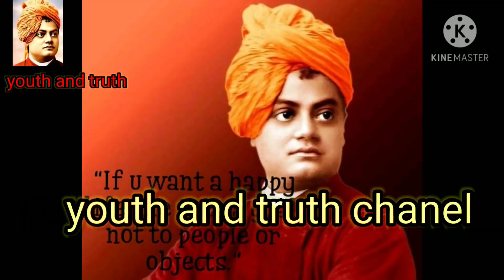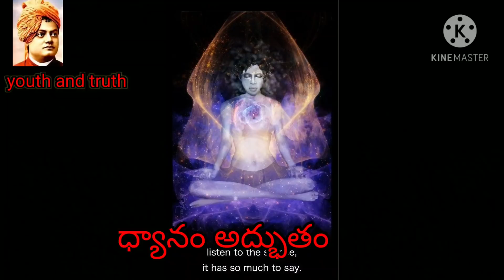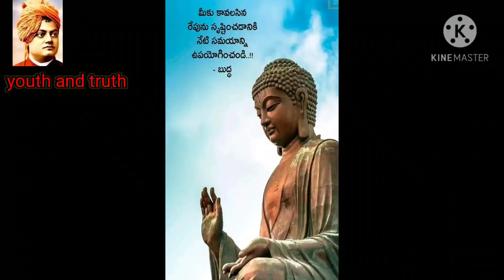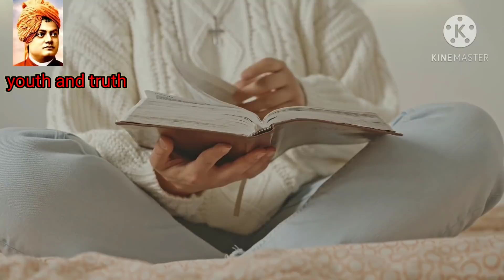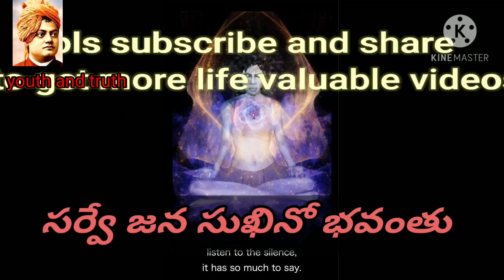power of meditation in telugu by swamy vivekananda | power of youth telugu